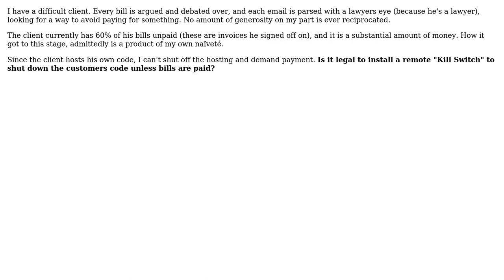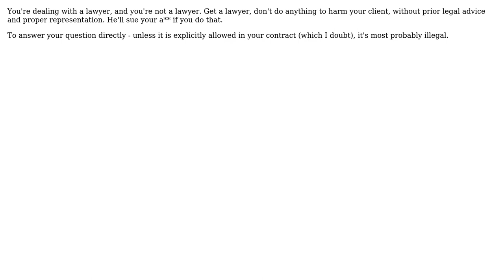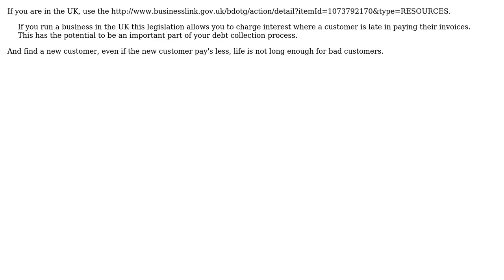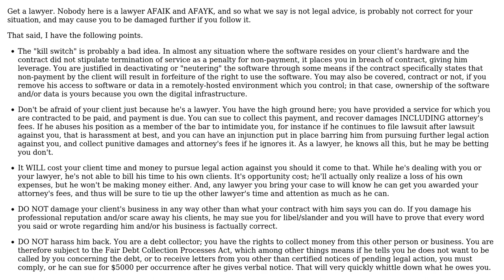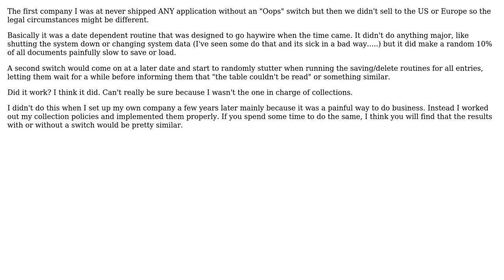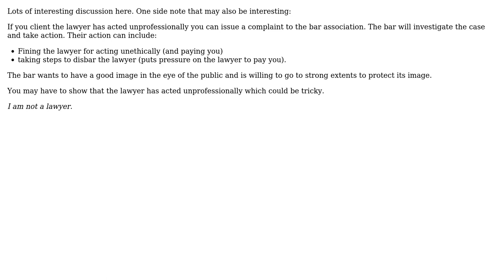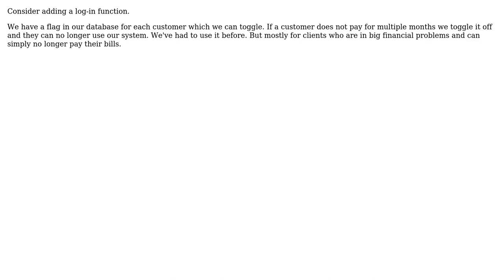"Kill switch" in customer hosted environments, to protect payment? (13 Solutions!!)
"Kill switch" in customer hosted environments, to protect payment?

With thanks & praise to God, and with thanks to the many people who have made this project possible! | Content (except music & images) licensed under CC BY-SA | Music | Images & others | With thanks to user sixtyfootersdude user Sam Grunion user Permas user littleadv user keppla user KeithS user Joris Timmermans user Jon Hopkins user Ian user Dunk user Denis de Bernardy user David Berman user Carra user Bryan Harrington and the Stack Exchange Network Trademarks are property of their respective owners. You are responsible for your own actions.